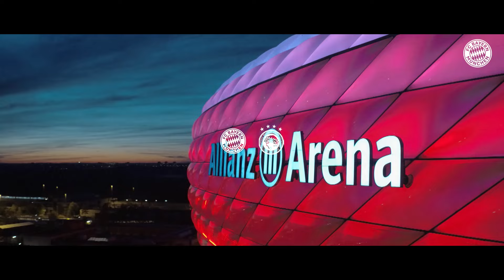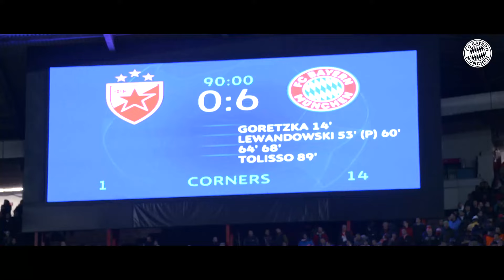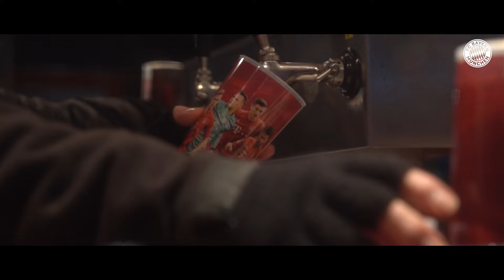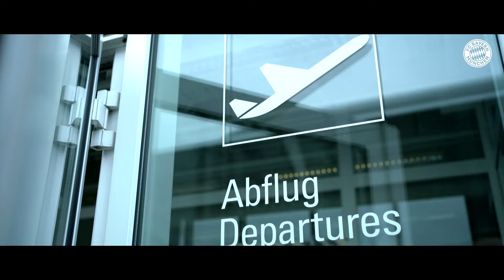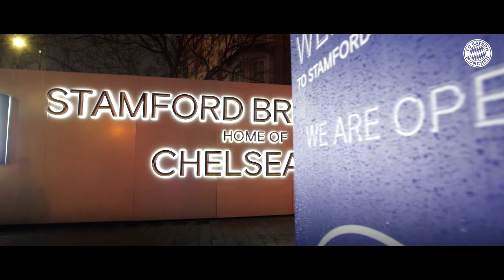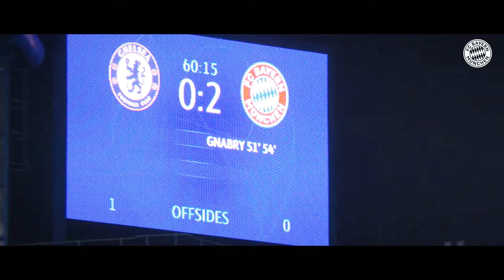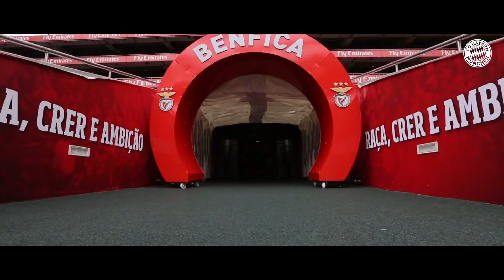Road to Lisbon - The Movie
It's getting serious! FC Bayern Munich fight for the UEFA Champions League title in Lisbon. The Quarter Final vs. FC Barcelona kicks off the MissionLis6on. The movie looks back on how we came here, including strong performances such as the 7-2 against Tottenham Hotspur and the total 7-1 over Chelsea FC. Enjoy the highlights of Robert Lewandowski, Serge Gnabry, Thomas Müller & Co.